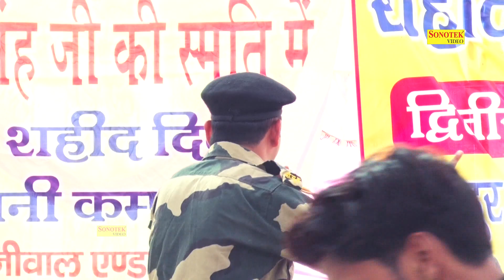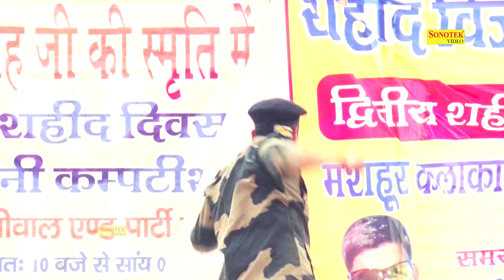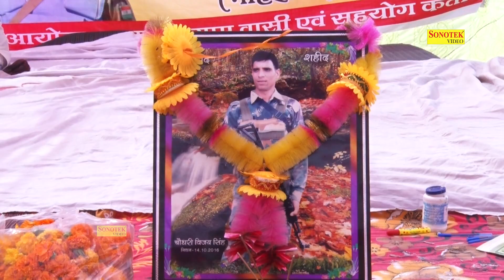Sath Rehniya Sang Ke Sathi | Haryanvi Ragni | Nardev Beniwal | Raypur Ragni | Ragni Sonotek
Sonotek Cassettes Present “ Sath Rehniya Sang Ke Sathi ” a Latest New Haryanvi Song 2018. We present to you “SSath Rehniya Sang Ke Sathi ” Song by Singer Name & Female Singer Name Directed by " Director Name" Featuring Artist Name Nardev Beniwal exclusively on Sonotek
रागनी

Title Song :- Sath Rehniya Sang Ke Sathi
Album : -  Raypur Ragni
Singer :- Nardev Beniwal
Artist :-Nardev Beniwal
Lyrics :-
Music Director :-